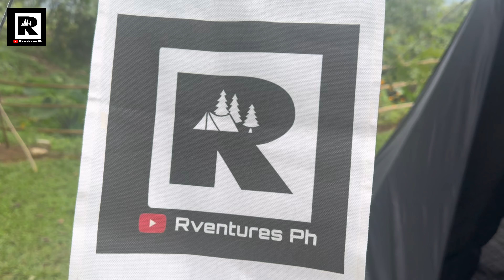Sierra Grove, Tanay | 4k | Black camping | Vidalido Cabin XL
Credits of the owner of the music i used in this video. 😊